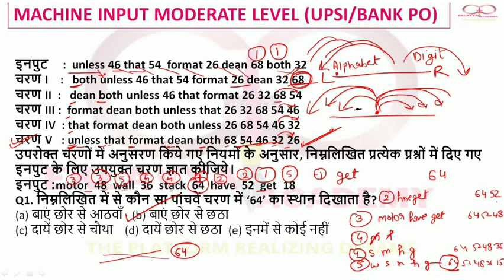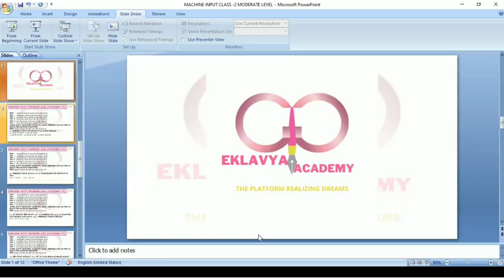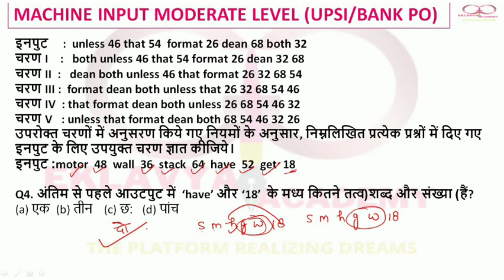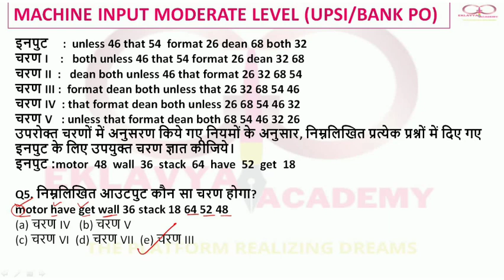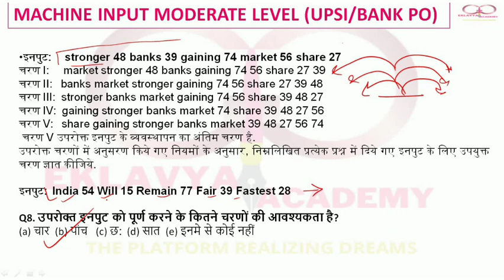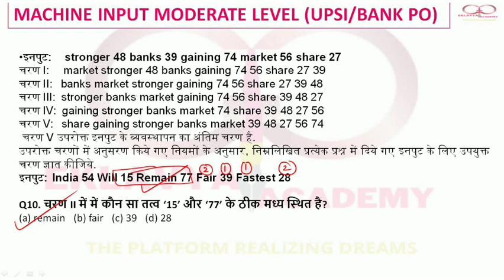Reasoning Machine Input Part - 2 || Best Concepts || UPSI || BANK PO || By Garima Gautam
This is the second part of Machine Input Chapter . Moderate level is explained with easy concepts.

Here you will find the best and most tricky approaches of reasoning.

If you are preparing for Competitive Examination , must watch this concept to solve shadow related questions just in seconds.

Easiest way to solve reasoning questions are explained on this platform.
Keep Connected with the channel as you know reasoning is scoring subject in every examination.

Short Tricks to solve difficult Questions.

EKLAVYA ACADEMY KASGANJ
"The Platform Realizing Dreams"

UPSI PREVIOUS YEAR REASONING SOLVED PAPER

SHORT TRICKS

REASONING BEST CLASSES

इससे ज्यादा सरल कहीं नहीं

रीज़निंग की सबसे बेहतरीन क्लासेस यहाँ इस चैनल पर पढ़िये।

HOW TO SOLVE DIRECTION QUESTIONS WITHOUT PEN PAPER
बिना पैन के दिशा व दूरी के सवालों को कैसे हल करें ।